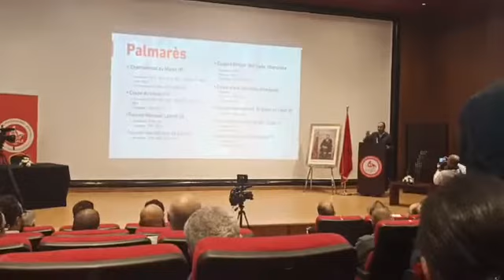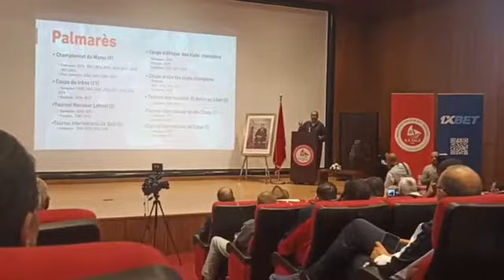على المباشر: الجمعية "الرياضية السلاوية." لكرة السلة تعقد جمعها العام العادي في هذه الأثناء بسلا